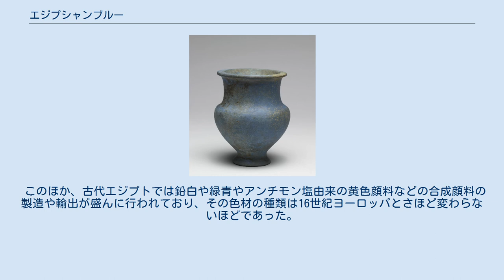エジプシャンブルー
エジプシャンブルーとは、カルシウム銅ケイ酸塩の顔料。
これによってもたらされた緑味の青を指す1809年ごろから使われた色名。
エジプト青。
 紀元前3000年頃から利用されており、人類最古の合成顔料の一つと考えられている。
古名をカエルレウムという。
またの名をエジピティックブルーという。
 1791年頃にはほぼ同じ色をエジプトの都市の名をとってアレキサンドリアブルーと呼称した他、1930年に刊行されたメルツ&ポールの『色彩辞典』にはこの色からの連想と思われる鮮やかな緑味の青「クレオパトラ」の色名が収録されている。
 古代ギリシア・ローマ帝国にも輸出され、アレキサンドリア青と呼ばれて親しまれた。
 エジプシャンブルー アンフォラ 古代エジプト社会で広く利用されていた孔雀石などの銅鉱石に、石英とアルカリ性の溶液を加えた溶液を固形化し、ここから得られるケイ酸銅カルシウム(CaCuSi4O10又はCaO·CuO·4SiO2)を顔料などとして使うほか塩基性ナトリウム塩を加えて釉薬として使い、ファイアンスのビーズに塗布してラピスラズリやトルコ石の代用品とした。
 エジプトからの発掘品である護符や装飾品の多くに、この釉薬が使われている。
 古代エジプトで青色は「ケセベジュ」と呼ばれ、天空、水、ナイル川を象徴し、生命の色として好まれていた。
 壁画では生命を司るアメン神の肌は青く描かれている。
 このほか、古代エジプトでは鉛白や緑青やアンチモン塩由来の黄色顔料などの合成顔料の製造や輸出が盛んに行われており、その色材の種類は16世紀ヨーロッパとさほど変わらないほどであった。